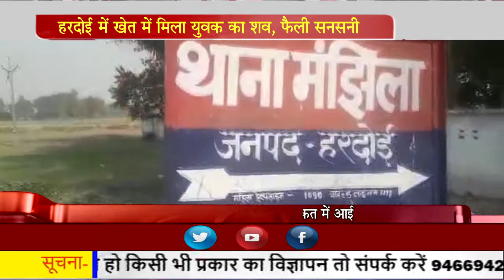हरदोई में खेत में मिला युवक का शव, फैली सनसनी